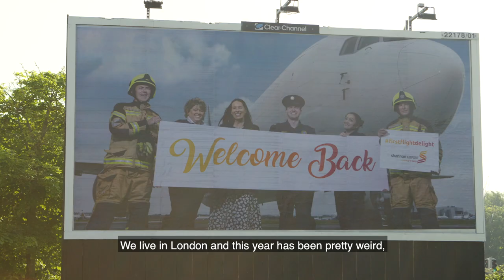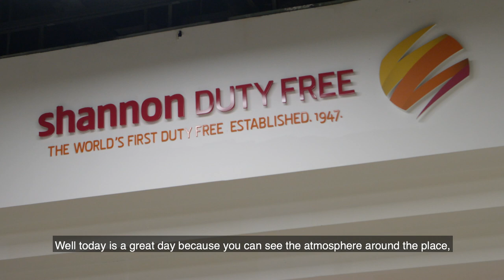Welcome Back to Shannon Airport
With the lifting of the non essential travel ban today, we had a great time going around and interviewing our passengers travelling today from Shannon Airport.